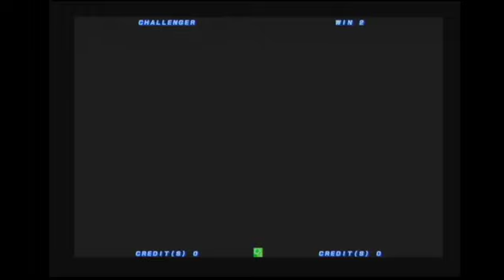P4U2 1.1 4/29/2014 Akihabara Leisureland Casuals Part 11/16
BB (Shadow Labrys)
kameten (Yosuke)
tahichi (Yukari)
damosu (elizabeth)
STD (Chie)
domī (Akihiko)